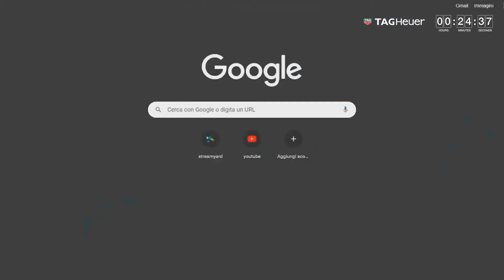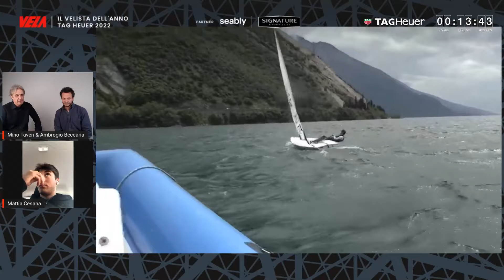VELISTA DELL'ANNO TAG Heuer 2022 - Categoria Young - Scopriamo i Campioni di domani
In questa terza puntata di VELISTA DELL'ANNO TAG Heuer 2022 YOUNG intervisteremo i giovani campioni arrivati in finale; ALEX DEMURTAS, MATTIA CESANA e MAGGIE PESCETTO.
Conduce il giornalista sportivo MINO TAVERI, con il velista oceanico AMBROGIO BECCARIA ed i contributi di MAURO GIUFFRE'.
Mettetevi comodi e benvenuti agli OSCAR DELLA VELA 2022 categoria YOUNG.

- Clicca Mostra Altro per leggere la descrizione completa ed i link contenuti nel video. Vieni a trovarci su

- Il primo Salone della nautica - The Digital Boat Show

Regia
Fabio Portesan

Editing
Marina Leva